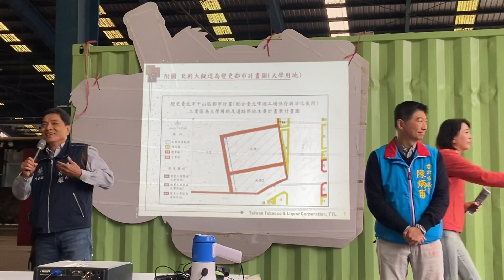民意代表關心建國啤酒廠